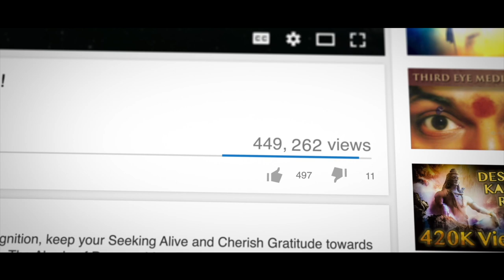The Power of the Feet of Bhagavan..! Pada Puja the Sacred Ritual..!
Anandamaga Irungal ..!
Be Blissful ..!